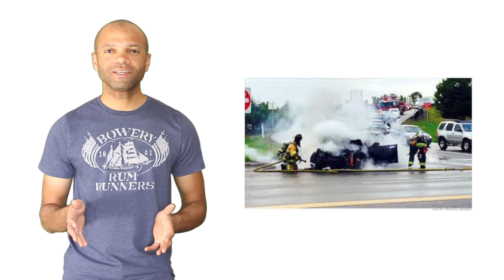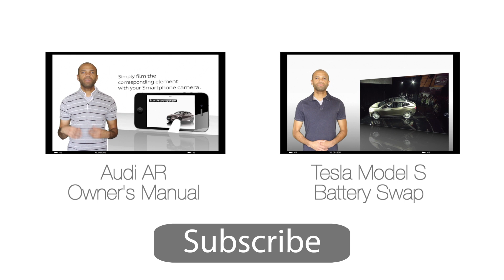Tesla Model S Fire - Facts and Analysis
Statement from Tesla Motors CEO and email correspondence with driver of Model S

This video is my attempt to gather and report the facts of the incident involving the Tesla Model S that caught fire shortly after striking a large metal object on the highway. The link at the top of this description shows a statement by Tesla Motors CEO Elon Musk as well as email correspondence by the driver of the damaged vehicle.

Does this incident change your opinion of Tesla Motors, the Model S or alternative fuel vehicles? I'd love to hear your thoughts on the issue.